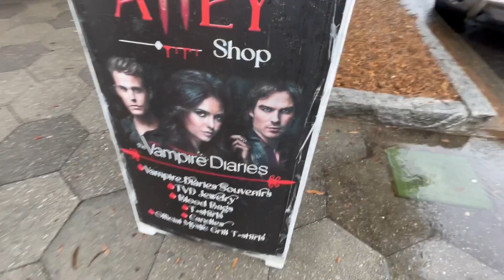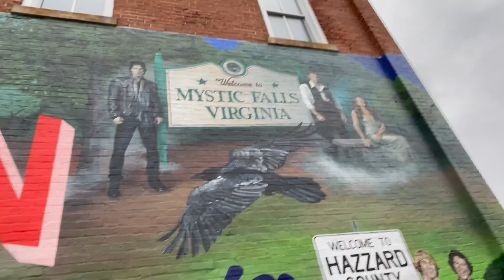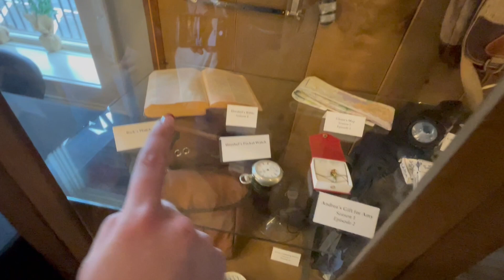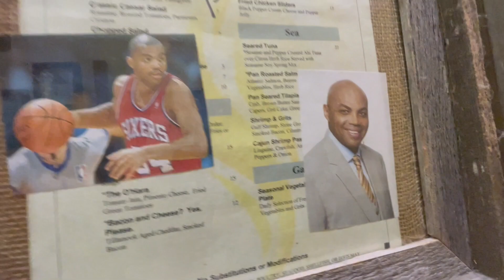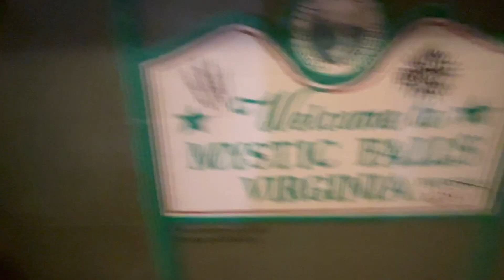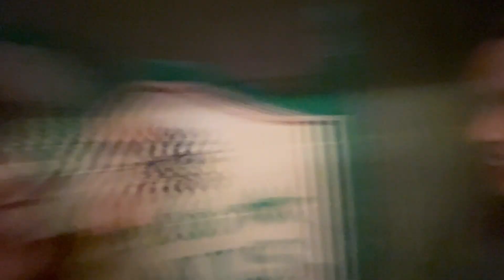[Ep. 3] Friends do a Thing | Hello, Brother